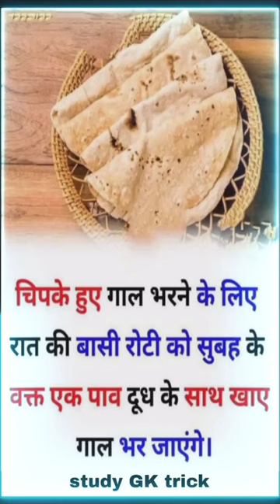helthtips shorts ayurvedic health helth yoga